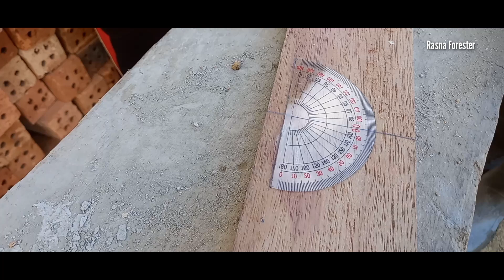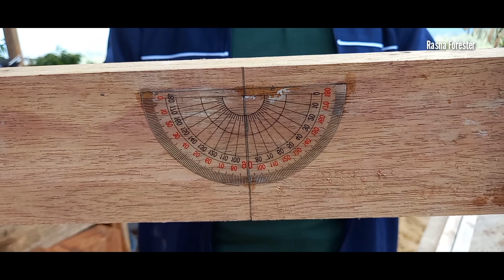Teknik pembuatan alat ukur sederhana untuk mengukur derajat kemiringan lahan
Fungsi dari alat ini adalah untuk mengetahui derajat kemiringan lahan.
Alhamdulillah ini terbuat dari kayu yang di beri busur.
cara kerja nya menggunakan 2 tongkat yang sama tinggi lalau papan busur di letakan pada  satu tongkat dan tongkat ke dua di letak pada ujung lahan yang akan di ukur derajat kemiringan nya.